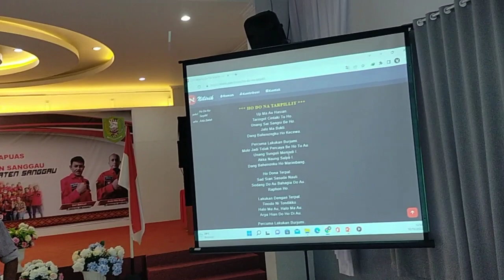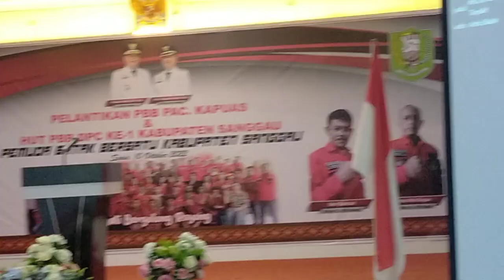PBB PAC KAPUAS II Hiburan II Persiapan Pelantikan Pengurus 2022-2025 II The Garden Palace